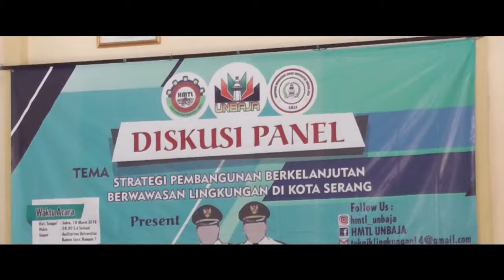MILAD HMTL UNBAJA KE 3 || TEKNIK LINGKUNGAN UNBAJA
MILAD HMTL UNBAJA KE 3 TAHUN 2018